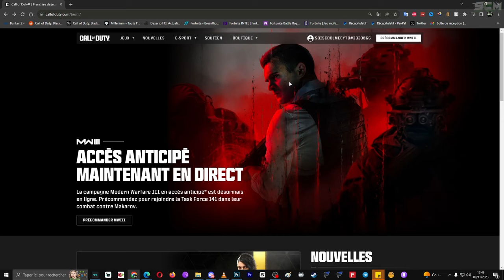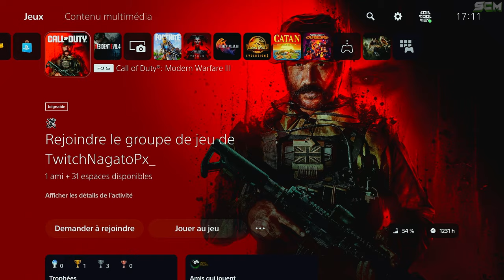Comment Jouer a MW3, Astuce pour Jouer a Modern Warfare 3 en Avance sur Console PS4-5 XBOX et PC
▬▬▬▬▬▬▬ • BIENVENUE 😍 • ▬▬▬▬▬▬▬

▬▬▬▬▬▬▬ • PARTENAIRES 💪 • ▬▬▬▬▬▬▬

👉StealthGamer:
"SOISCOOLMEC"
"STRIKESOISCOOL"

TikTok "SoisCoolMecYTB"
👻Snapchat "soiscoolmec"